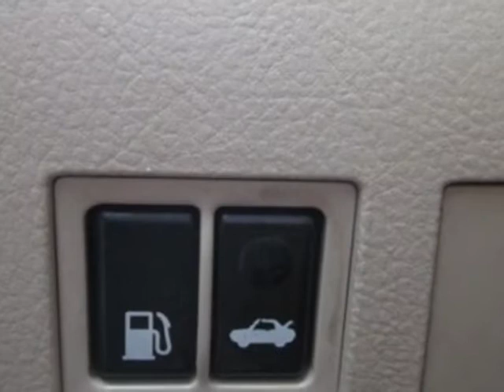2006 Toyota Avalon XL Sedan - Franklin, TN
Darrell Waltrip, Franklin, TN - ABS Brakes, Cruise Control